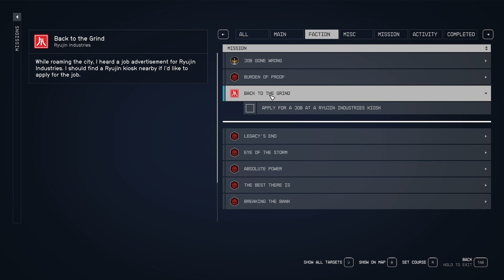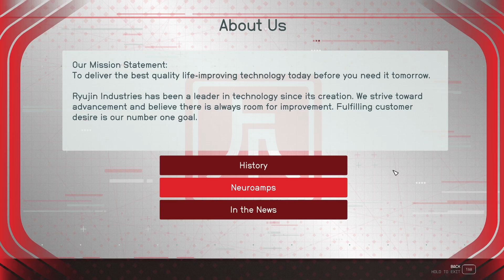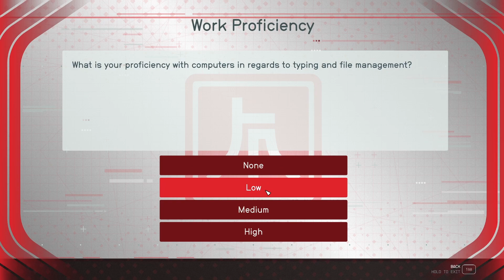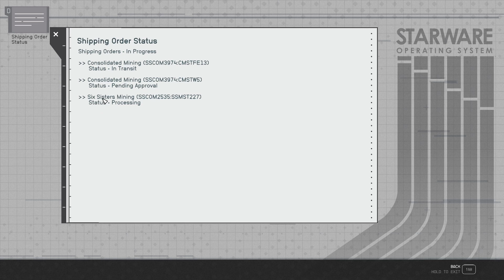Starfield Ep 32 : Back to the Grind & One Step Ahead Ryujin Industries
Ryujin Industries is the Second Faction we wil undertake the Questline for , And it all starts with a job Posting at a local Kiosk. Where we have to grab Coffee and get a Promotion on day 1.
Back to the Grind & One Step Ahead Quest Walkthrough.
Starfield Lets Play.